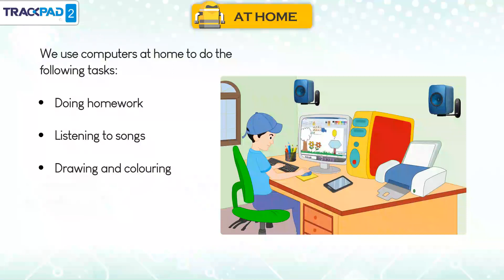𝐀𝐭 𝐇𝐨𝐦𝐞 |𝐂𝐡 𝟎𝟐|𝐓𝐫𝐚𝐜𝐤𝐩𝐚𝐝 𝐕𝐞𝐫 𝟐.𝟎|𝐂𝐥𝐚𝐬𝐬 𝟎𝟐